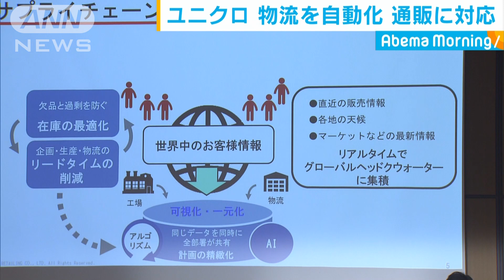ユニクロ 物流を自動化 業務の効率化図る(19/11/14)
衣料品店「ユニクロ」を展開するファーストリテイリングの柳井正社長は、世界各地にあるユニクロの倉庫内で物流の自動化を進めると表明しました。

　ファーストリテイリング・柳井正会長兼社長：「サプライチェーンの改革、世界でも珍しく、初めての試みではないか」
　衣類は頻繁に種類が入れ替わって似た商品も多いため、ネット通販の顧客向けに機械が一着ずつ倉庫から取り出して運ぶのは難しいとされてきました。今回、協力企業が衣類を見分けるセンサーを搭載したロボットを開発し、物流の自動化に成功したということです。今後、世界各地の倉庫にこのロボットを導入し、業務の効率化を図るとしています。